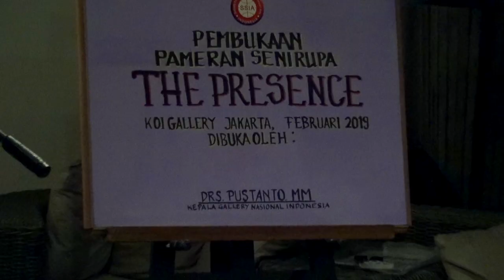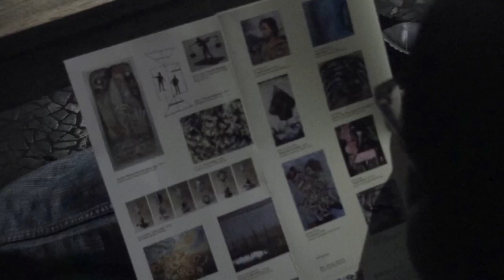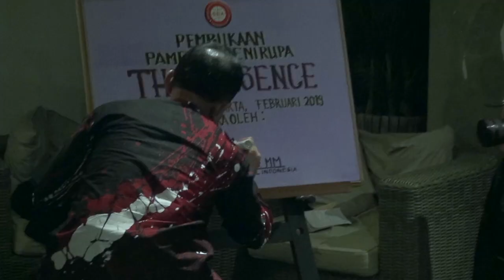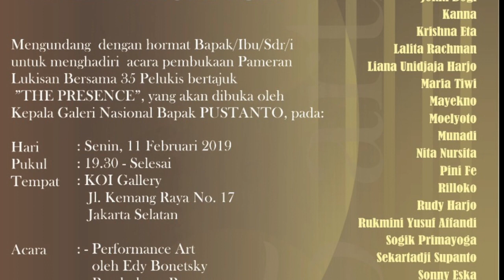SSIA February 2019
SSIA Art exhibition Koi Gallery